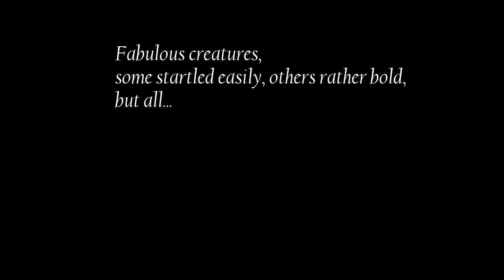Turtle Beach with Ray's soundtrack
I've been doing some scuba in Oman in October 2014 with a couple of buddies. We've been diving with Extra Divers and during this week of underwater awesomeness we saw quite a few turtles, this is a compilation of the movies I shot with my GoPro.

The soundtrack is composed by my son Ray who's 7 and had about 2 hours of guitar lessons. He's playing lead guitar.